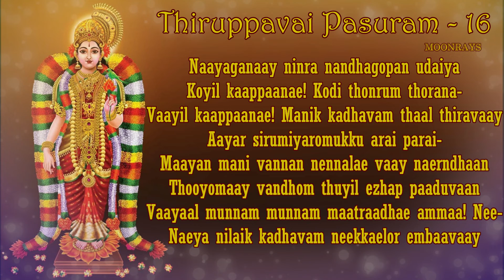Tiruppavai 16th Pashuram | Thiruppavai Pasuram with Lyrics | Thiruppavai Pasurams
Tiruppavai is a collection of thirty paasurams written in Tamil by Andal (Nachiyar), in praise of the Lord Perumal, (Vishnu). It is part of Divya Prabandha, a work of the twelve Alvars, and is important part of Tamil literature. Kodhai Devi or Goda Devi/Andal incarnated on earth in the 98th year after the beginning of the Kali Era (3102 BC). Tiruppavai TiruppavaiInEnglish Thiruppavai dhanurmasam godadevi kodaidevi andal@alvars

Tiruppavai 16th Pashuram in English | తిరుప్పావై పాశురం - 16 | 16th Pashuram of Thiruppavai. 16th day of Dhanurmasam. 16th Pashuram of

tiruppavaipasuram-16
tiruppavaipasuram-15
tiruppavaipasuram-1-30

Tiruppavaiverse
Tiruppavaiverses